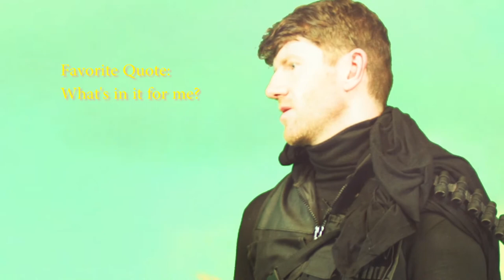Infinity Spawn Character Profile Karzag - Vikulan Bounty Hunter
This is a short video about the character Karzag from the Infinity Spawn Web Series.

His music is completely free but he makes his complete works available for a complete download at this low price.
It's a bargain so I encourage everyone to support him for being such a great and generous musician!